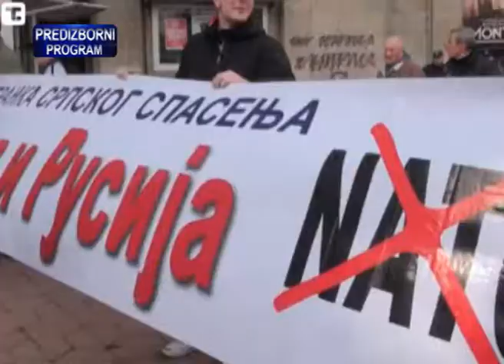TV KANAL9, NOVI SAD: Izborna hronika 10.03.2014.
Zamenik predsednika Treće Srbije Miroslav Parović rekao je, na predizbornom skupu ove stranke u Sremskoj Kamenici, da na izborima nudi nove i nekompromitovane ljude. On je posebno naglasio da se najviše kandidata mlađih od 30 godina nalazi upravona listi Treće Srbije.